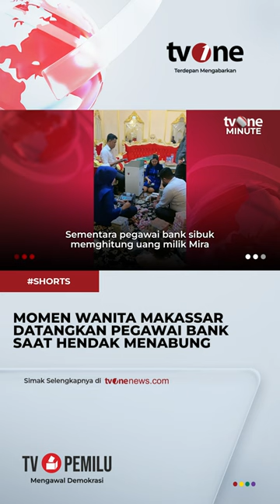Hendak Setor Tabungan, Wanita Makassar Ini Datangkan Pegawai Bank ke Rumah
Jakarta, - Hendak Setor Tabungan, Wanita Makassar Ini Datangkan Pegawai Bank ke Rumah

tm01